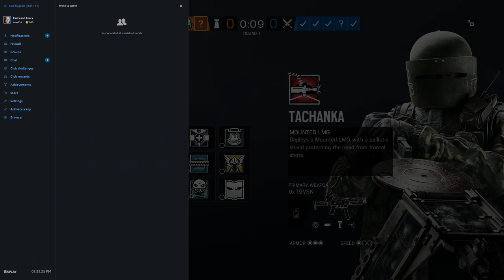Rainbow Six Siege + Part 2344 + Coastline TDM Bomb 1st round + Operation Para Bellum pcgaming crew